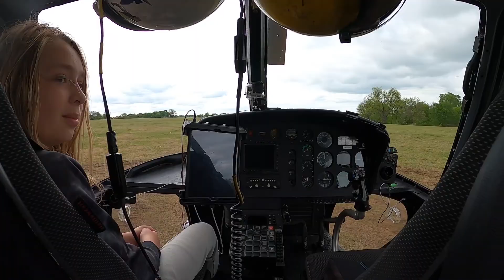AIRPOWER FOUNDATION PATRIOT ROUNDUP APRIL 2021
Your All Veteran Group participated in the Airpower Foundation Patriot Roundup fundraiser.  The evening was an incredible evening and we are honored to participate and partner with an organization that makes the world a better place!

The All Veteran Veteran Group is a unique collection of highly experienced parachutists who represent the essence of what it means to be an American: patriotism, creativity, initiative, professionalism and dedication to excellence.  The mission of The All Veterans Group is to exhibit all the best qualities of Americans today in an entertaining, awe-inspiring package through parachute demonstrations, tandem parachute jumps, and other parachute-related activities at special public and private events across the nation.